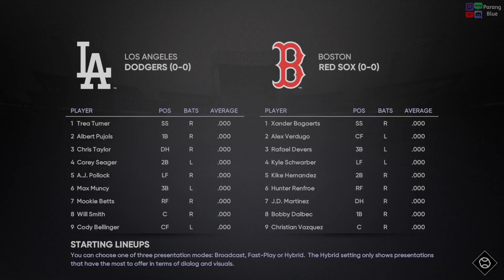MTL 시즌6 정규시즌 1경기 - 방망이님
MTL 시즌6 정규시즌 1경기 - 방망이님 -- Watch live